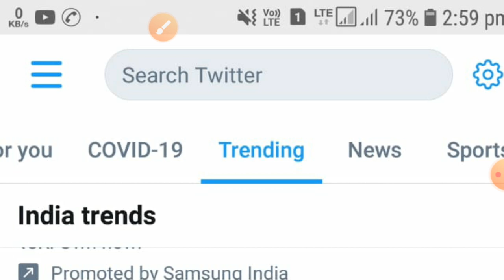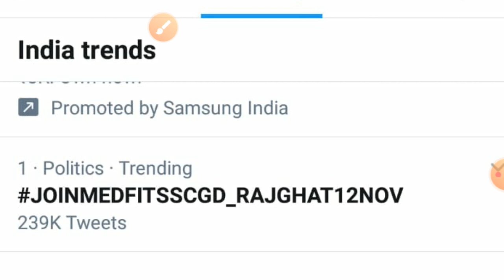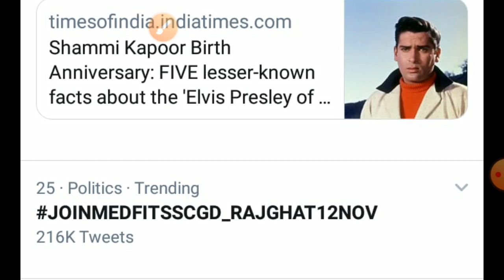SSC GD Today Twiter Program | SSC GD Today Update | SSC GD New Update | SSC GD 2018 New Update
♥LIKE. SHARE... COMMENTS..❤

❤ मैं सुनयन नाथ आपका बहुत-बहुत धन्यवाद करता हूं  || ❤